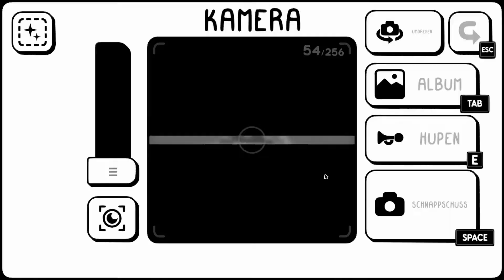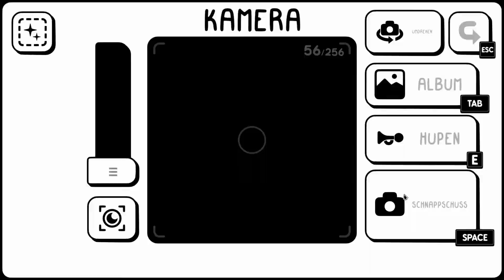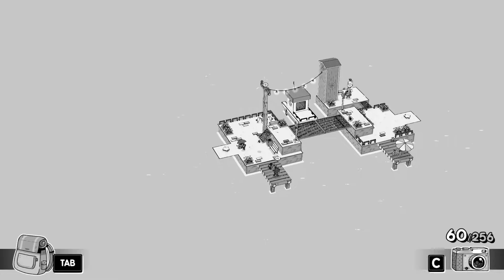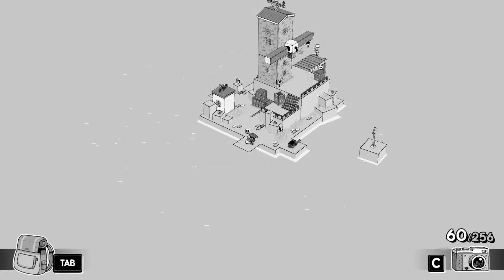TOEM 🎮 05 Logcity eine stressige Stadt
TOEM

Begib dich in diesem Abenteuerspiel auf eine Expedition und nutze dein fotografisches Auge, um die Geheimnisse des magischen TOEM aufzudecken. Unterhalte dich mit schrulligen Charakteren, löse ihre Probleme, indem du tolle Fotos schießt, und bahne deinen Weg durch eine entspannende Landschaft!

TITEL: TOEM
GENRE: Abenteuer, Gelegenheitsspiele, Indie
ENTWICKLER: Something We Made
PUBLISHER: Something We Made